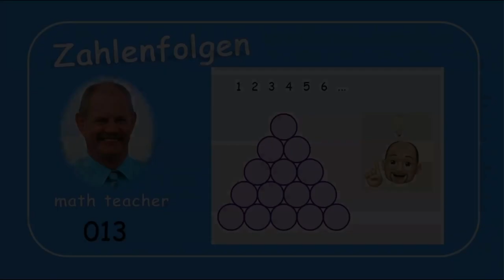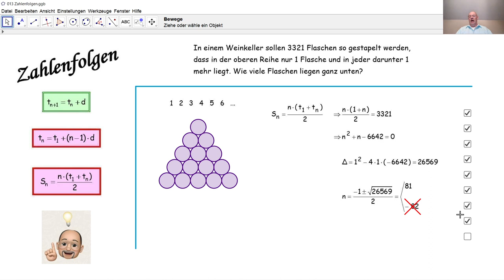Zahlenfolgen 013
Wir lösen eine Aufgabe zu einer arithmetischen Zahlenfolge.